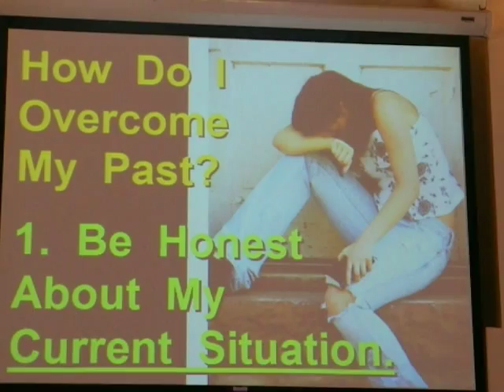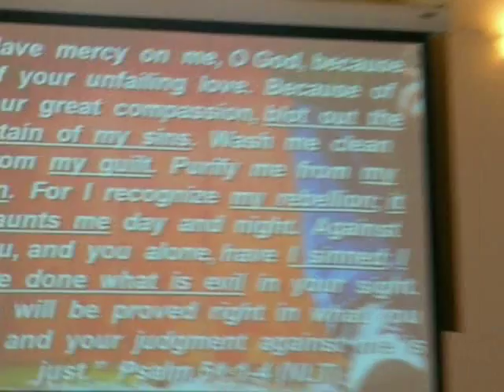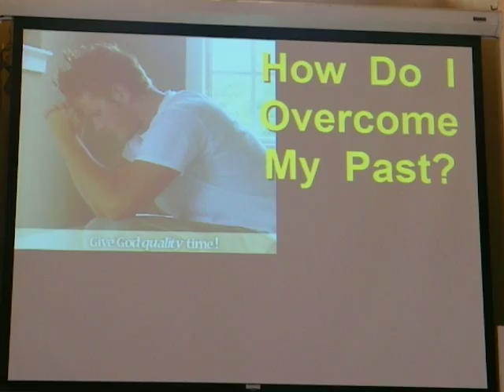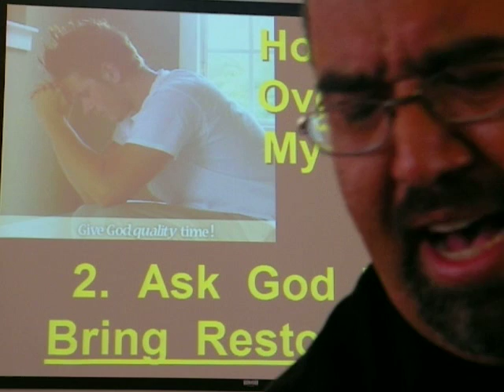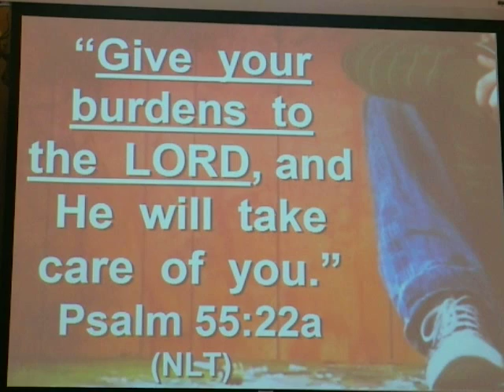8.3.08: 2/4 Crossroads Overcoming My Past Bring Restoration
Overcoming My Past
Crossroads -- Part 1
August 3, 2008 ~ 2 Samuel 12:1-7

"For when David had served God's purpose in his own generation, he fell asleep; he was buried with his fathers and his body decayed."
Acts 13:36

God..."raised up for them David as king, to whom also He gave testimony and said, 'I have found David the son of Jesse, a man after My own heart, who will do all My will."  Acts 13:22 (NKJV)

"When Uriah's wife heard that her husband was dead, she mourned for him.  After the time of mourning was over, David had her brought to his house, and she became his wife and bore him a son. But the thing David had done displeased the LORD."  2 Samuel 11:26-27

2 Samuel 12:1-7a
"The LORD sent Nathan to David. When he came to him, he said, "There were two men in a certain town, one rich and the other poor.  The rich man had a very large number of sheep and cattle, but the poor man had nothing except one little ewe lamb he had bought. He raised it, and it grew up with him and his children. It shared his food, drank from his cup and even slept in his arms. It was like a daughter to him.  "Now a traveler came to the rich man, but the rich man refrained from taking one of his own sheep or cattle to prepare a meal for the traveler who had come to him. Instead, he took the ewe lamb that belonged to the poor man and prepared it for the one who had come to him."  David burned with anger against the man and said to Nathan, "As surely as the LORD lives, the man who did this deserves to die!  He must pay for that lamb four times over, because he did such a thing and had no pity."  Then Nathan said to David, "You are the man!"

How Do I Over come My Past?

1.   Be Honest About My Current Situation.
"Have mercy on me, O God, because of your unfailing love.  Because of your great compassion, blot out the stain of my sins.  Wash me clean from my guilt.  Purify me from my sin.  For I recognize my rebellion; it haunts me day and night.  Against you, and you alone, have I sinned; I have done what is evil in your sight.  You will be proved right in what you say, and your judgment against me is just."

2.   Ask  God To Bring Restoration.
"Purify me from my sins, and I will be clean; wash me, and I will be whiter than snow.  Oh, give me back my joy again;  you have broken me—now let me rejoice.  Don't keep looking at my sins.  Remove the stain of my guilt.  Create in me a clean heart, O God.  Renew a loyal spirit within me.  Do not banish me from your presence, and don't take your Holy Spirit from me."  Psalm 51:7-11 (NLT)

"Give your burdens to the LORD, and He will take care of you."   Psalm 55:22a (NLT)

3.  Own My Part And Forgive The Rest.
"Forgive me for shedding blood, O God who saves; then I will joyfully sing of your forgiveness."  Psalm 51:14 (NLT)

"Never pay back evil for evil to anyone...never avenge yourselves.  Leave that to God. For it is written, "I will take vengeance; I will repay those who deserve it," says the Lord."  Romans 12:17a&19 (NLT)

Speaking of Christ..."When they hurled their insults at Him, He did not retaliate; when He suffered, He made no threats. Instead, He entrusted Himself to Him who judges justly."  1 Peter 2:23 (LB)

4.   Start Focusing On The Future.
"Restore to me the joy of your salvation, and make me                             willing to obey you." Psalm 51:12 (NLT)

"Dear brothers and sisters, I am still not all I should be, but I am
focusing all my energies on this one thing: Forgetting the past and looking forward to what lies ahead, I strain to reach the
end of the race and receive the prize for which God, through Christ Jesus, is calling us up to heaven."  Philippians 3:13-14 (NLT)

5.  Pass On What I've Learned To Others.
"Then I will teach your ways to rebels, and they will return to you.  You do not desire a sacrifice, or I would offer one.  You do not want a burnt offering.  The sacrifice you desire is a broken spirit.  You will not reject a broken and repentant heart, O God.  Psalm 51:13, 16-17 (NLT)

"Therefore, I urge you, brothers, in view of God's mercy, to offer your
bodies as living sacrifices, holy and pleasing to God—this is your
spiritual act of worship."  Romans 12:1 (NIV)